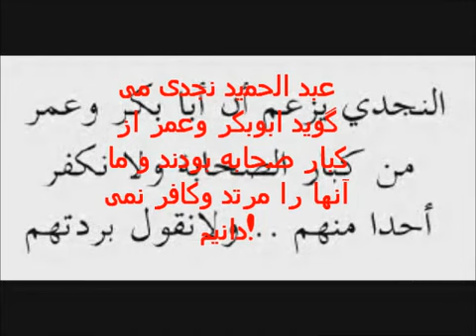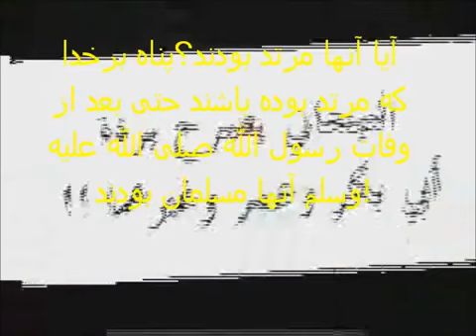تيجاني صوفي سابق صحابه رو تكفير مكنه.flv